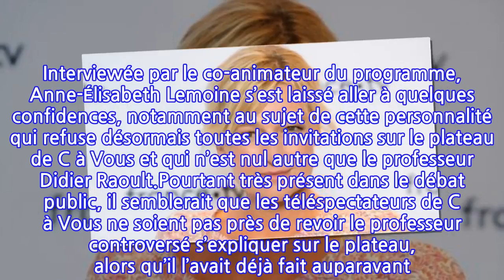C à Vous : cette personnalité qui décline à répétition les invitations...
Alors que la nouvelle saison de C à Vous, présentée par Anne-Élisabeth Lemoine, s’apprête à faire son grand retour sur France 5 à la rentrée, et plus précisément le lundi 30 août, la journaliste était l’invitée d’On refait la télé, animée par Éric Dussart et Jade, le rendez-vous dédié à la télévision de RTL. Interviewée par le co-animateur du programme, Anne-Élisabeth Lemoine s’est laissé aller à quelques confidences, notamment au sujet de cette personnalité qui refuse désormais toutes les invitations sur le plateau de C à Vous et qui n’est nul autre que le professeur Didier Raoult.Pourtant très présent dans le débat public, il semblerait que les téléspectateurs de C à Vous ne soient pas près de revoir le professeur controversé s’expliquer sur le plateau, alors qu’il l’avait déjà fait auparavant. En effet, Anne-Élisabeth Lemoine a déclaré : "Il n'a pas répondu favorablement à notre invitation, mais on l'a invité à chaque fois, et d'ailleurs, à l'annonce de son possible départ de l'IHU Méditerranée, on a renouvelé l'invitation, la semaine dernière", avant d’ajouter : "On n'a pas peur du débat, mais il ne faut pas que ça tourne au pugilat, au combat. Il faut que ça reste intéressant pour le téléspectateur. C'est notre ligne rouge. Il faut que ça reste constructif."Si les apparitions du Didier Raoult se font désormais plus rares, Cyril Hanouna a pour autant annoncé le vendredi 27 août 2021 sur son compte Twitter que Didier Raoult serait le premier invité de Touche pas à mon poste à la rentrée, prévue le lundi 30 août 2021.